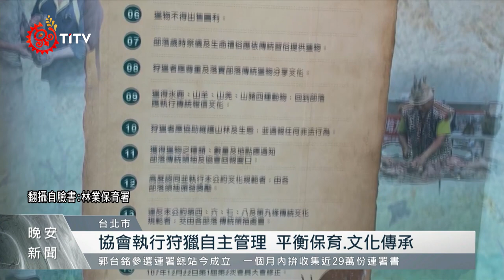「綠色奧斯卡」頒獎 吳筱帆、羅名宏獲殊榮｜每日熱點新聞｜原住民族電視台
一年一度的「林業及自然保育有功表揚大會」在上周末舉行頒獎典禮，其中《營造人與自然和諧共生》的獎項中，由 阿美族 人吳筱帆以及排灣族人羅名宏，獲得殊榮。